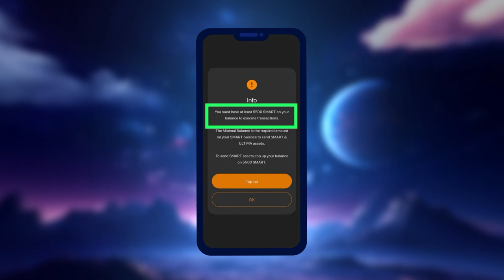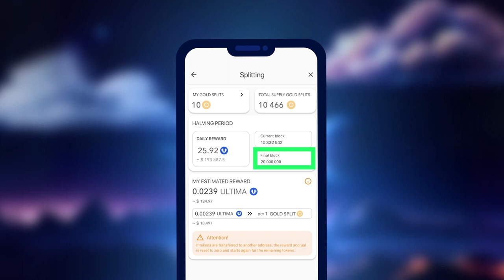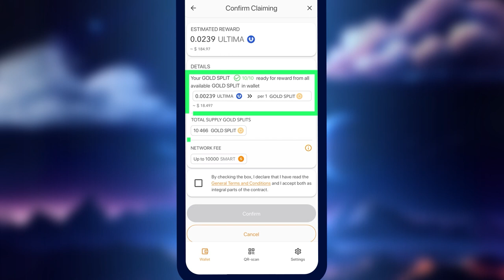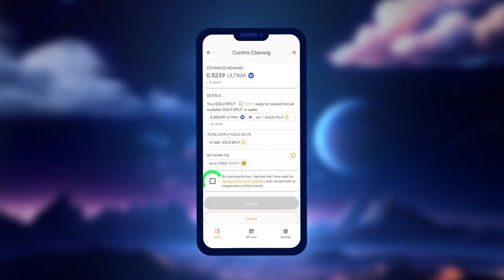如何通过在SMART钱包中持有GOLD SPLIT代币获取ULTIMA？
朋友们，GOLD池已经启动，准备好每天分发ULTIMA奖励。在本指南中，我们将向您展示如何通过持有GOLD SPLIT代币来获取奖励。

在您开始在SMART WALLET中进行分割之前，请确保您拥有最新版本的SMART WALLET应用程序，如果没有，请更新应用程序。

如果您想了解更多关于Ultima的信息，请在社交媒体上关注我们：